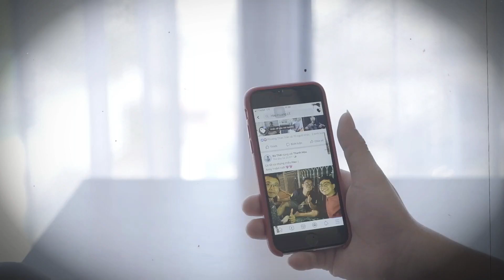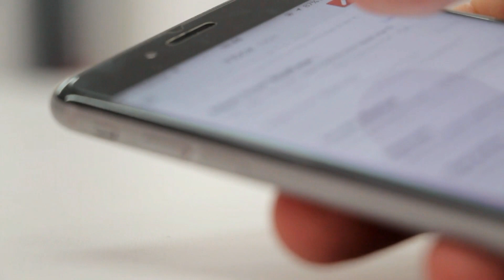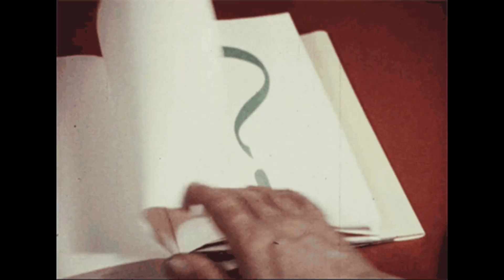Howling Success: Unleash Your Inner Dating Wolf and Master the Game 🐺🔥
Today's journey is all about mastering the dating game. In the next 8 minutes, we'll delve deep into the realms of confidence, communication, scent, playful teasing, and adaptability. So, buckle up, because we're about to embark on a howling adventure!"

We also have prepared a digital product for more advanced lovers:
How to Turn a Girl Into Your Girlfriend With One Simple Move...